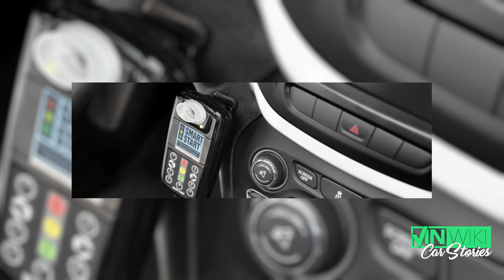Can you build a car to test racism?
Policy Genius is the smart way to get the best deal on Homeowners insurance. They shop through all the major carriers to make sure you get the best deal on the best coverage. They can even bundle in your auto insurance to save you even more. today to see how much you can save.